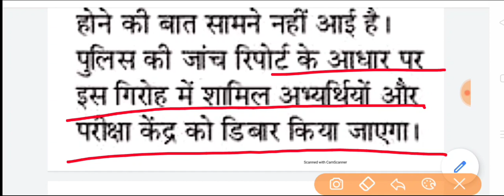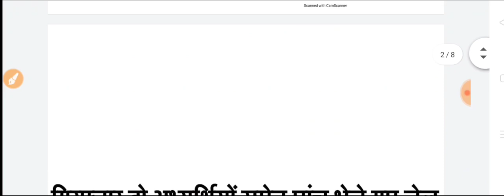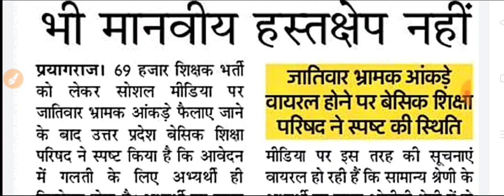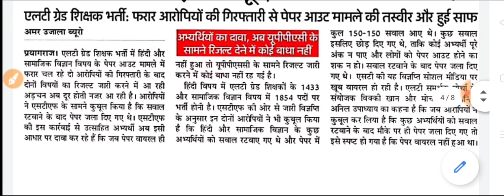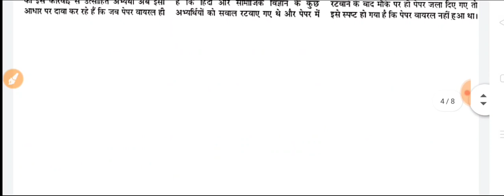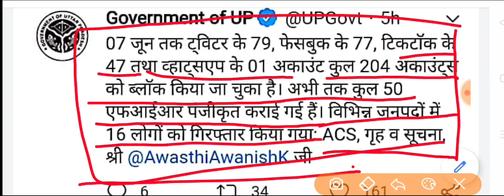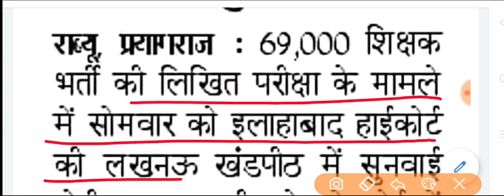69000 शिक्षक भर्ती, फर्जी तरीके से पास कई परिवार भी शक के दायरे में, आंसर की पर डबल बेंच में सुनवाई